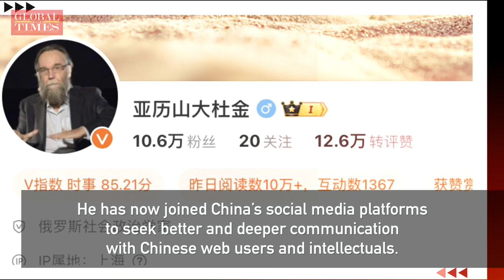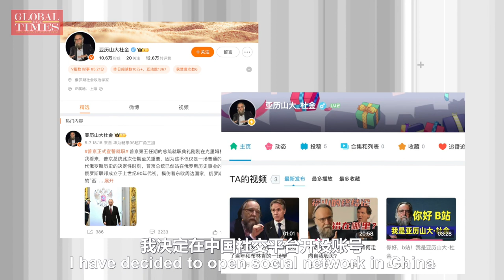ALEXANDER DUGIN'S EXCLUSIVE INTERVIEW WITH GT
Russia has lost the West, but discovered the rest, Alexander Dugin said in an exclusive interview with GT before Russian President Putin’s state visit to China. He shared why he changed his opinions on China, saying that the more he knows China, the more he admires China.